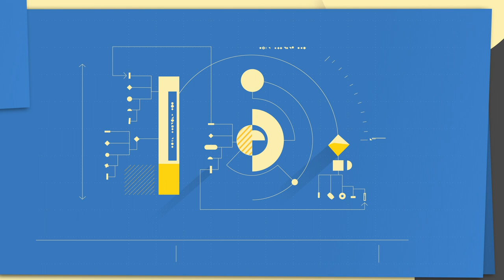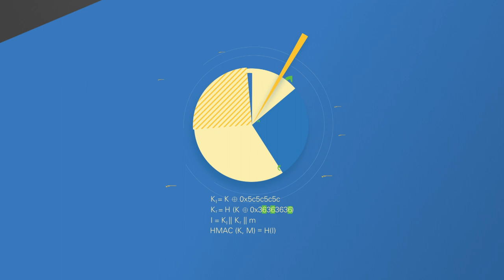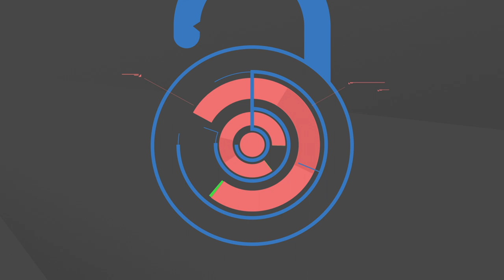What is Formal Verification?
What is formal verification? A light introduction to mathematically verifying the correctness of software systems.